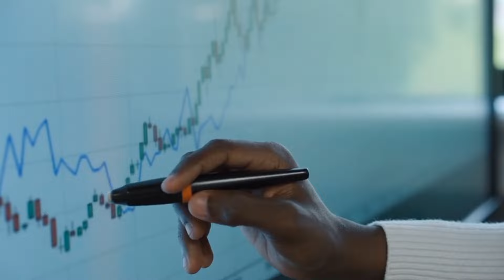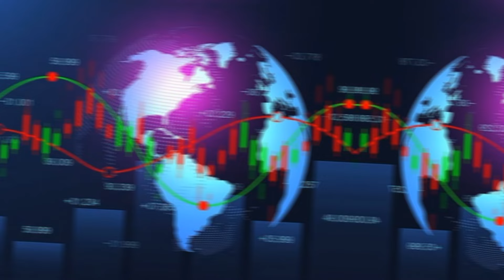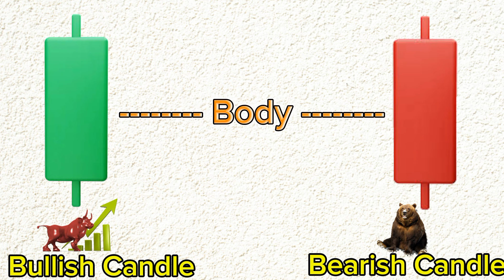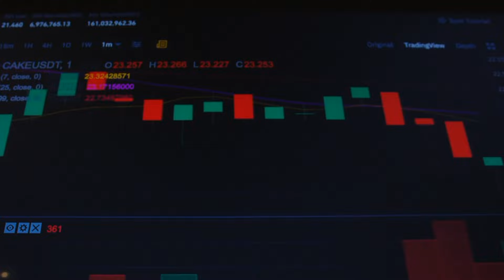Complete Candlestick Patterns Course | Episode 1| Technical Analysis Course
In this informative video you know the Complete Candlestick Patterns Course | Episode 1| Technical Analysis Course

how to open an account in the stock market